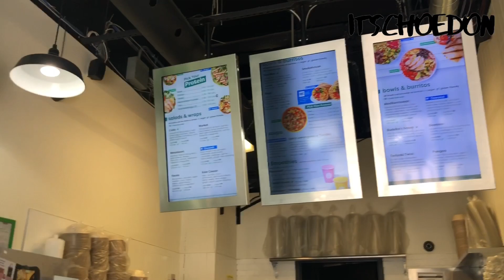I work at FRESHII😍 My first ever vlog 🤣 with Kunsang Palmo and Tsering dolker 😉